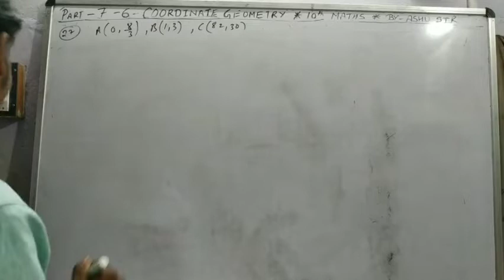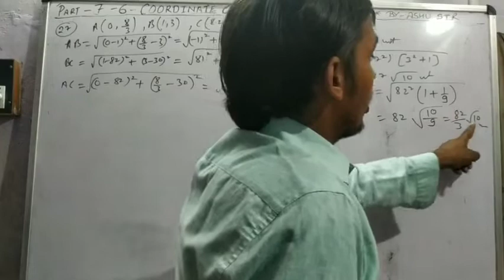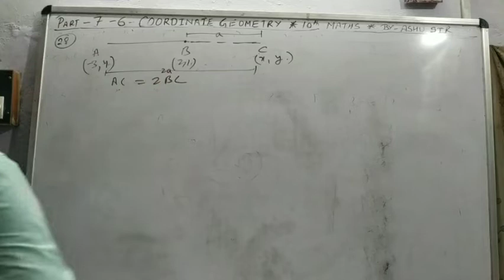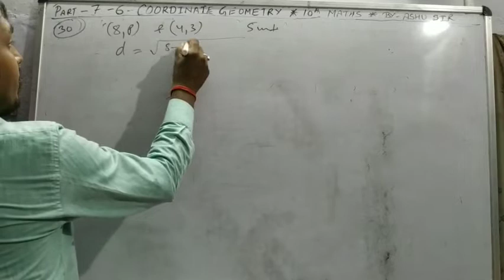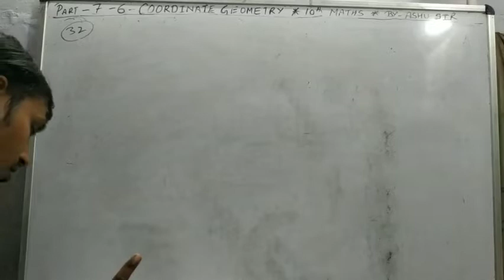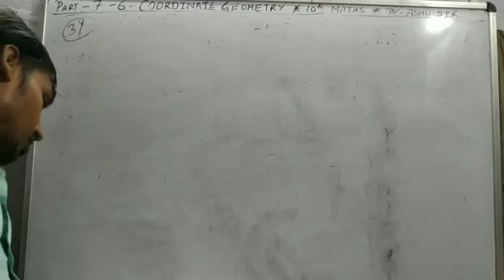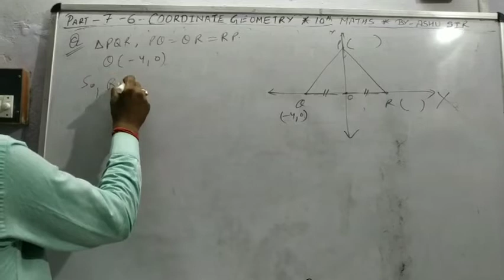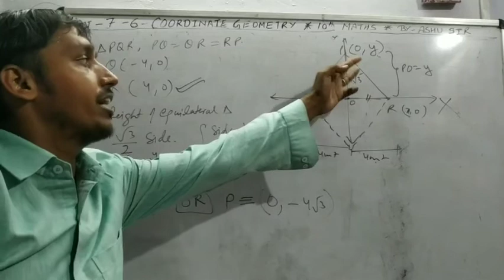Coordinate geometry (part-7)Class-10 Maths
Mcq explain